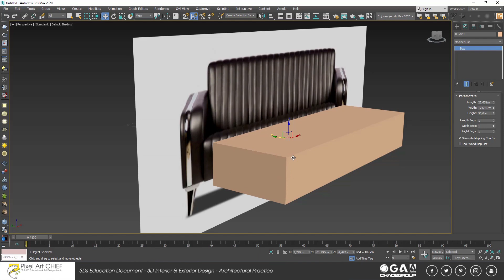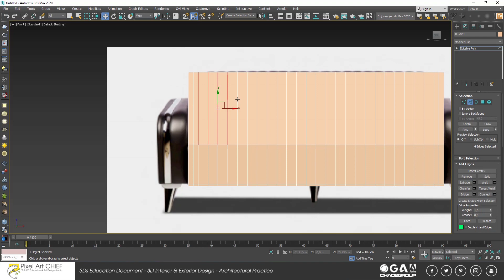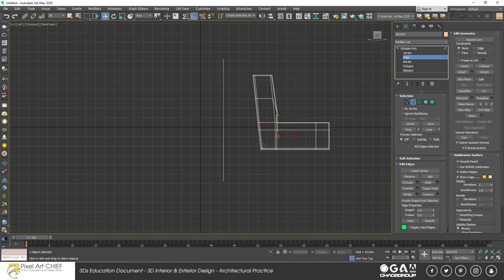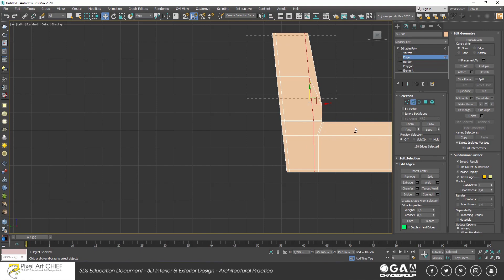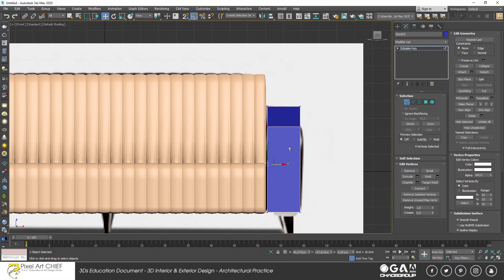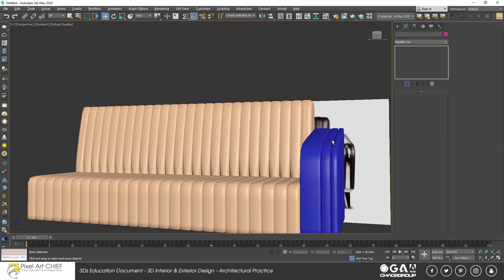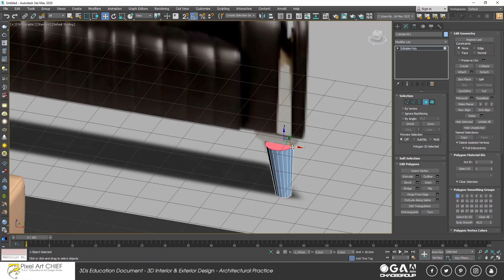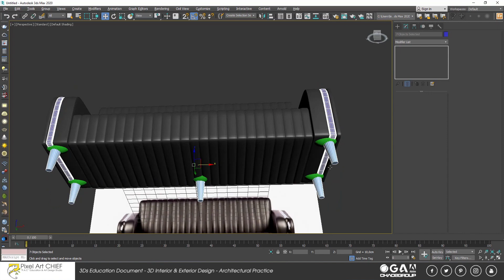Vertical Striped Pillow and Sofa Modelling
3D Vertical Striped Sofa Modelling
3D Dikey Çizgili Kanepe (Koltuk) Modelleme

With 3ds Max It is very easy to model seats and pillows. You can practice a little and get some good results with some information.
I hope you like a soft textured armchair and its cute cushions.